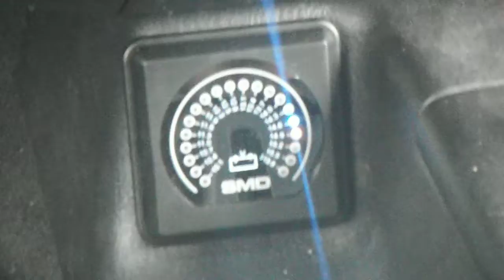18" mayhem on a flatline fl2